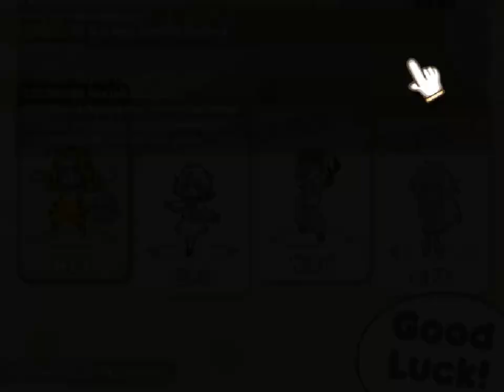Mescal | online PC Steam battle | 100% Orange Juice! 3 23 ~ 2024 09 14 12 01 03